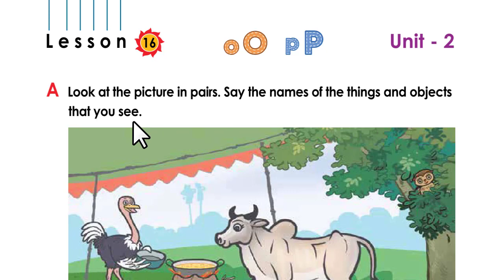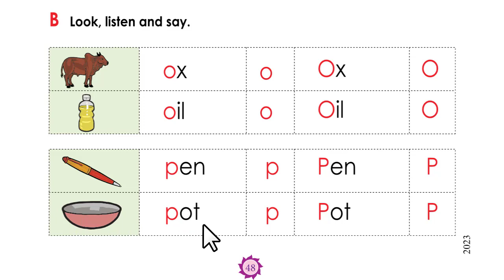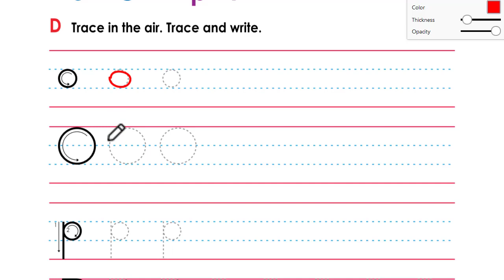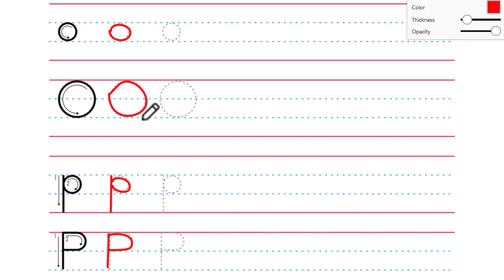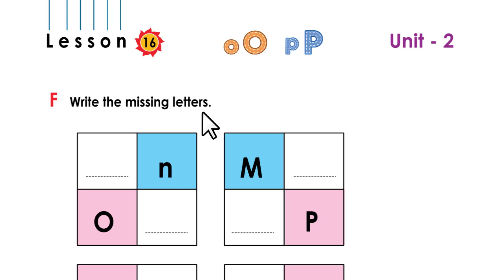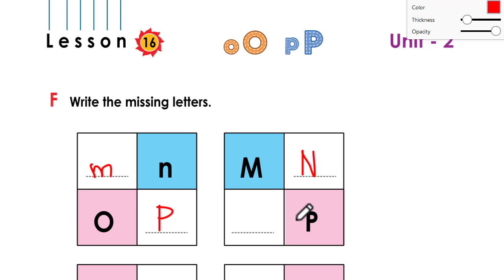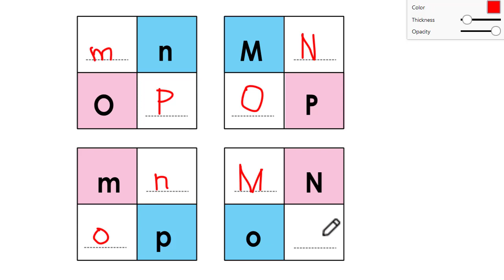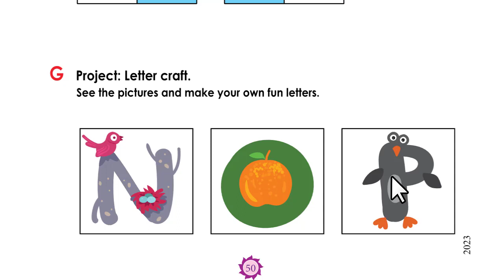Class 1 English | Unit 2 | Lesson 16 | oO-pP (Book 2023)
2023 CLASS ONE NEW BOOK ENGLISH VIDEO.

Book    : English for Today
Class   : One
Unit 2  : Alphabet and Numbers
Lesson 16: oO-pP

Kids School Bangladesh is a Non-Profit YouTube channel. I make videos from NCTB books. My mission is to provide FREE education on digital platforms. I do not have any local institutions. From YouTube, I get low revenue which is not enough to make high-quality videos and all-class videos. So that I request If you like my videos then can donate to inspire and make more videos.

কিডস স্কুল বাংলাদেশ একটি অলাভজনক ইউটিউব চ্যানেল। আমি NCTB বই থেকে ভিডিও তৈরি করি। আমার লক্ষ্য ডিজিটাল প্ল্যাটফর্মে বিনামূল্যে শিক্ষা প্রদান করা। আমার কোন স্থানীয় প্রতিষ্ঠান নেই। YouTube থেকে, সামান্য আয় পাই যা ভালো মানের ভিডিও এবং সব শ্রেণীর ভিডিও তৈরি করার জন্য যথেষ্ট নয়। অনুরোধ করব আপনারা যদি আমার ভিডিও পছন্দ করেন তবে অনুপ্রাণিত করতে এবং আরও ভিডিও তৈরি করতে অনুদান দিতে পারেন।